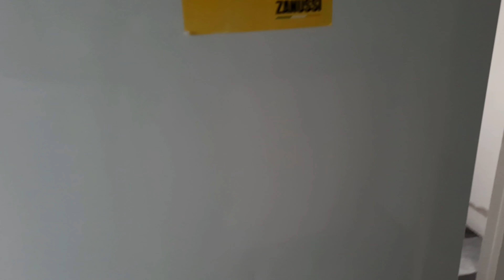My london room tour Bolg video #004 london || Manoj Damor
Right Now am in London,UK.
My name is Manoj Damor
This is my Travel vlog channel.
On this channel I share travel experience life with you guys.

Vlogging Gear
My camera
My Gimbal

hit likes.

lots of  ❤️